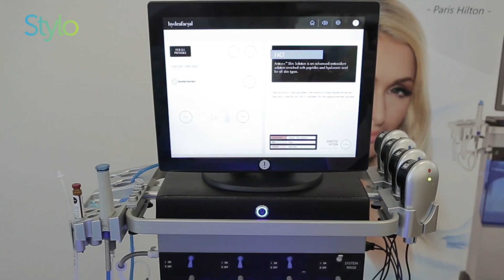Sedot Komedo ala Artis & Dokter Kulit: Treatment Hydra Facial Bikin Wajah Halus & Glowing | Stylo.ID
Sedot Komedo ala Artis & Dokter Kulit: Treatment Hydrafacial Bikin Wajah Halus & Glowing | Stylo.ID

stylo indonesia

hello stylovers. Perawatan kecantikan seperti facial, memang kerap menimbulkan rasa sakit pada kulit wajah dan menimbulkan kulit yang kemerahan pada wajah setelah melakukan facial.

Namun tidak untuk perawatan kulit wajah dengan melakukan jenis facial Hydra Facial yang bisa kamu lakukan di klinik kecantikan dermaster.

facial Hydra Facial adalah proses menghilangkan komedo & kulit mati pada wajah. hasilnya bisa bikin glowing, halus & wajah jadi cerah loh!

kali ini stylo konsultasi langsung dengan dokter kulit nih, yuk lihat langsung gimana penjelasannya!

Credit.
Beauty & Fashion Stylist:
Videografer :

EDITORIAL OFFICE

ADVERTISING